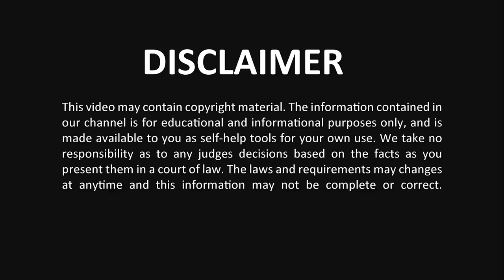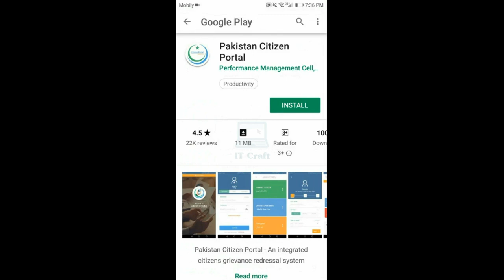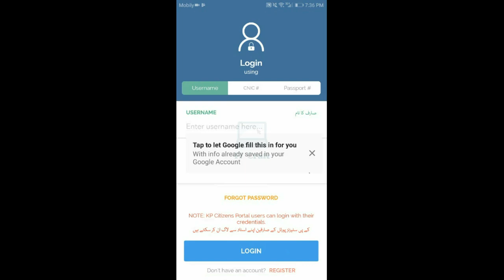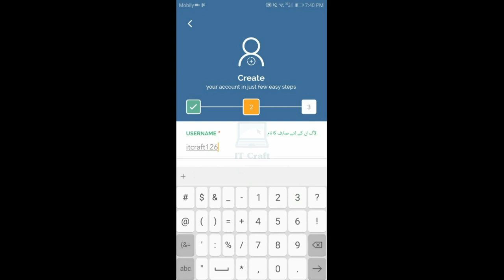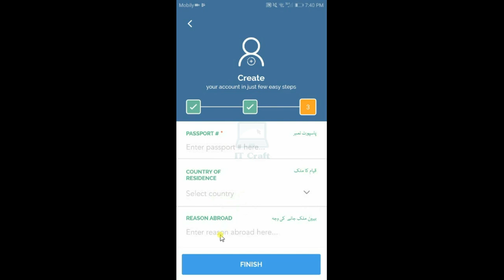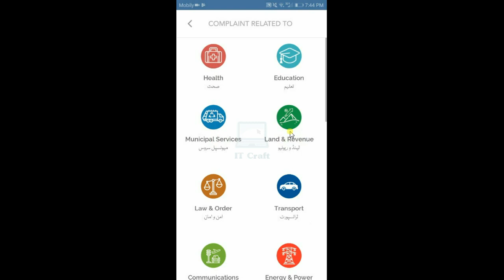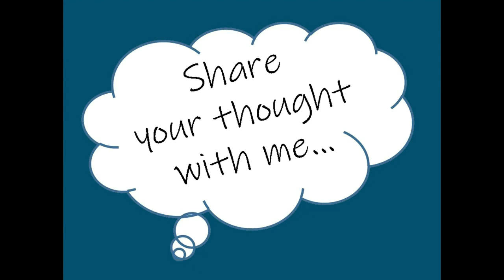Earn money from Imran Khan App🔥Government App🔥Pakistan Citizen Portal🔥Whistle Blower🔥 IT Craft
Hi guy's, In this video I will show you how to earn money from Imran Khan App? Pakistani Government App🔥Pakistan Citizen Portal🔥Pakistan Citizen Portal🔥Whistle Blower.

About: Shahzad Ghafoor is here to share his technical experience with you. I will teach you about IT Networking, Website Development, Social Media Marketing, Forex Trading, Search Engine Optimization (SEO) and some popular real way to earn money from online & much more.

Just keep watching my videos regularly. Thanks & Take very good care of you.